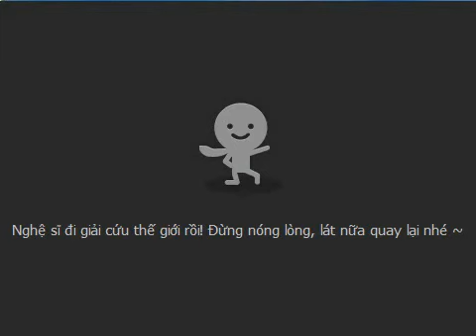[Talktv 88] Special show